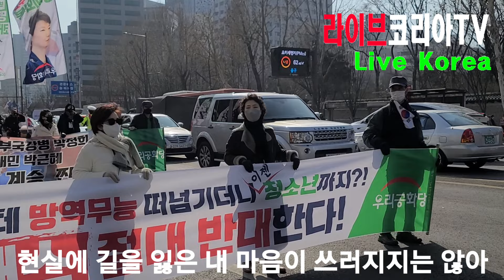기다리다 가슴이 타 버려도